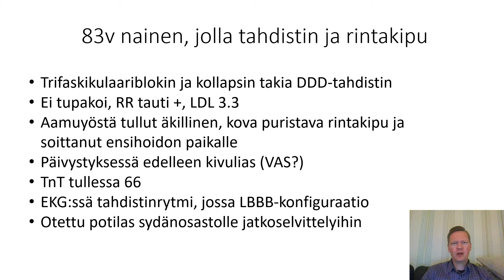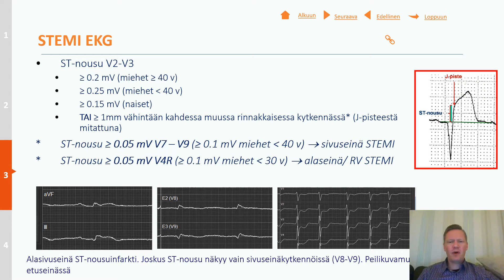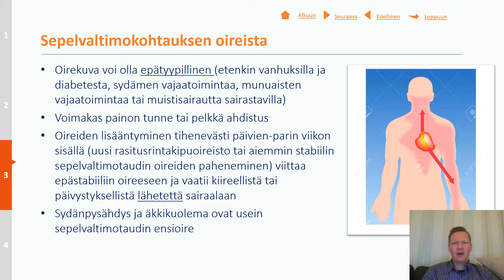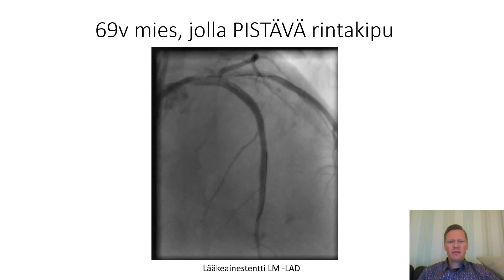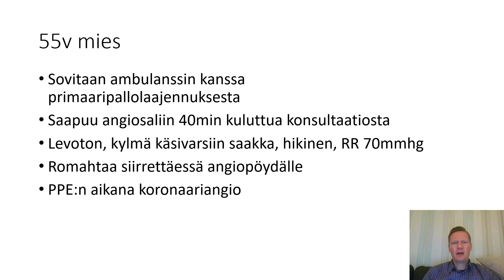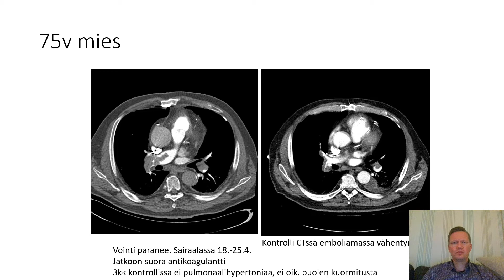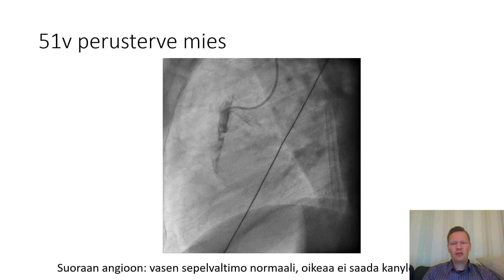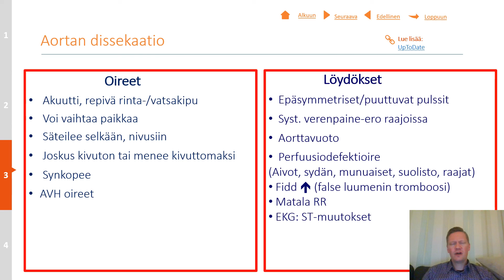Akuutti Sydän - Mitä EKG kertoo? Tampere Lääketiedepäivät 2021 luento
Luennossa käsitellään EKG löydösten kautta akuutteja sydänsairauksia, kuten ST-nousuinfarkti, keuhkoveritulppa ja aortan dissekaatio.